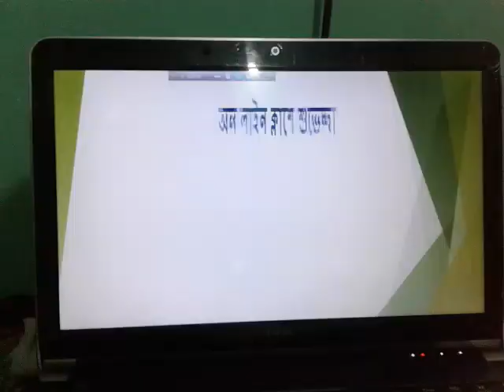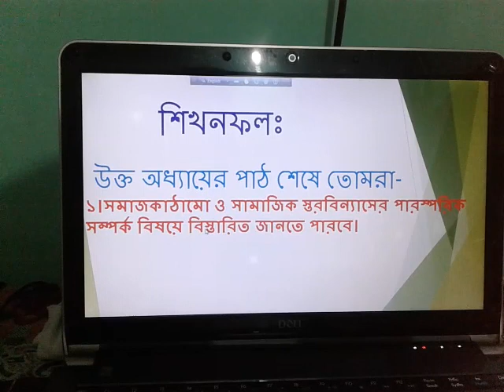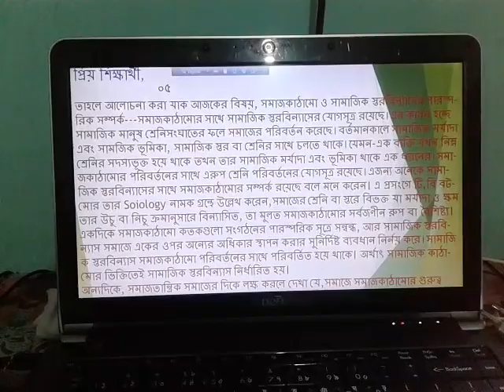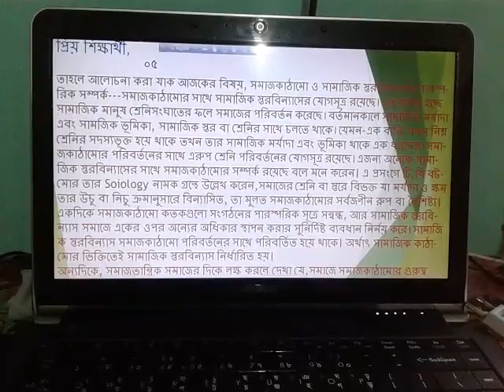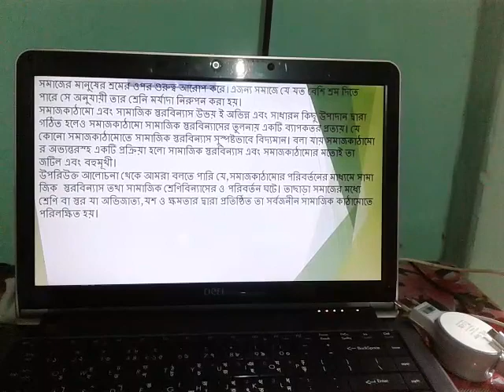সমাজকাঠামো ও সামাজিক স্তরবিন্যাস এর পারস্পরিক সম্পর্ক।